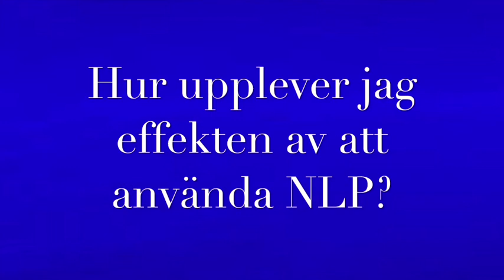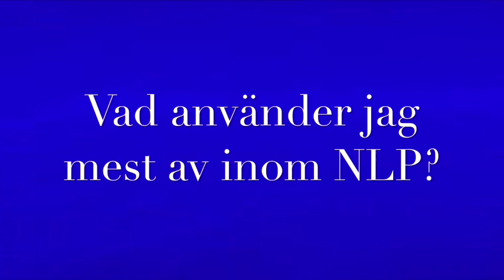Madelene Gavazzeni, NLP Awards - Årets lärare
NLP Award till Årets lärareLärare/utbildare tilldelas den som på bästa sätt förmedlar NLP från teori till praktik. Här berättar nominerade Madelene Gavazzeni mer om hur han använder NLP i lärande och som lärare.